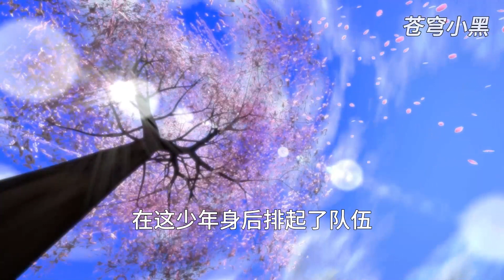MULTI SUB【师兄啊师兄 Big Brother Season 2】EP441 陛下在凡俗中才十多岁吧？果然不愧是玉帝陛下 小小年纪就有如此宏伟之志向 王母娘娘怕是要把小神劈成渣渣呀